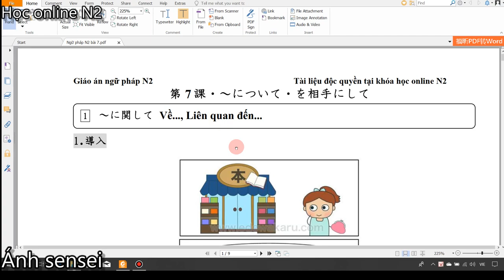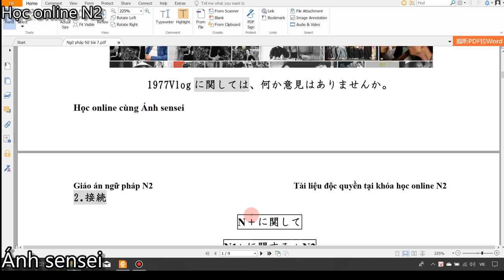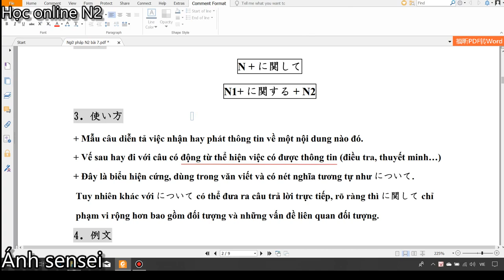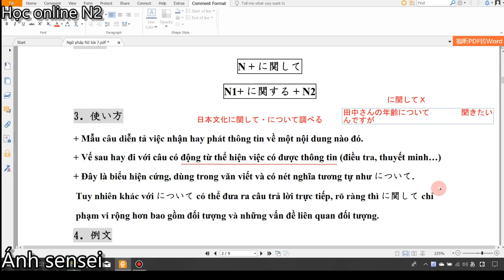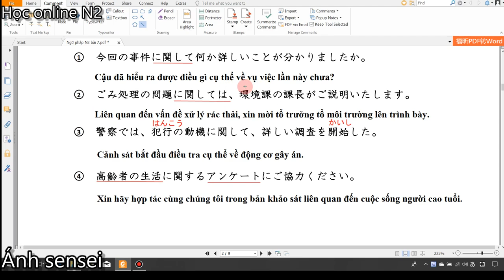Ngữ pháp N2 - Bài 7 (Phần 1) に関して